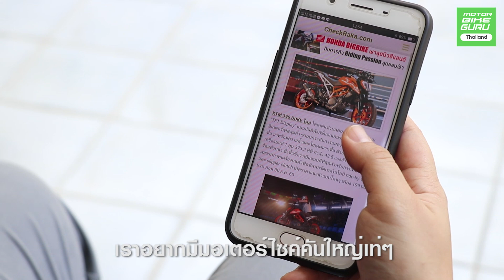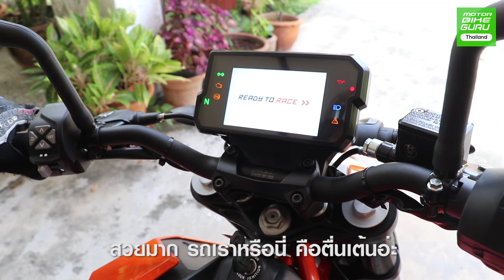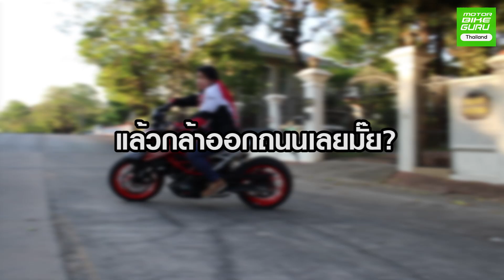KTM 390 Duke กับ มนุษย์เงินเดือน อยากมี "บิ๊กไบค์"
มนุษย์เงินเดือน อยากมี "บิ๊กไบค์" เพราะความสูง..เกือบถอดใจจะขายทิ้ง...จริงหรือ?
ความฝันของแต่ละคนอาจจะไม่เหมือนกันครับ เช่นเดียวกับ คุณ หมิว ศุภินทรา รุกขสุววรณ ที่ปัจจุบันเธอเป็นมนุษย์เงินเดือนตัวเล็กๆ อยู่เมืองหลวงเต็มตัว แต่ความฝันของเธอไม่เล็กครับ แม้ขนาดความสูงของเธอจะเพียงแค่ 155 เซนติเมตร สำหรับคนที่อยากมีรถคันแรกเป็นรถมอเตอร์ไซค์ใหญ่ (กว่าตัว)
เธอเจออุปสรรคชนิดที่ว่า "อยากจะถอดใจขายทิ้ง!!". แต่สุดท้ายเพราะอะไรถึงทำให้เธอเลือกที่จะก้าวข้ามและเผชิญหน้าอุปสรรคที่ขัดใจเธอ ติดตามคลิปนี้ ที่มาที่ไป แล้วอะไรทำให้เธอเปลี่ยนใจ
บทสัมภาษณ์ของเธอจะช่วยให้ใครหลายคนที่ไม่กล้าที่จะขี่ Bigbike ด้วยอุปสรรคอะไรก็ตาม หรือเจอเหตุการณ์ที่แทบจะถอดใจ...กับ มนุษย์เงินเดือนอยากมี "บิ๊กไบค์" คลิปนี้++